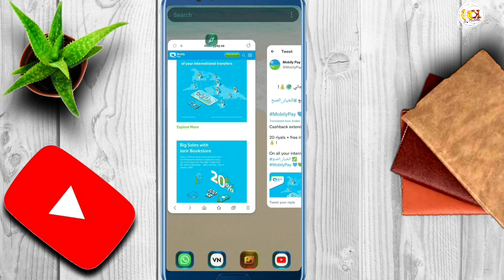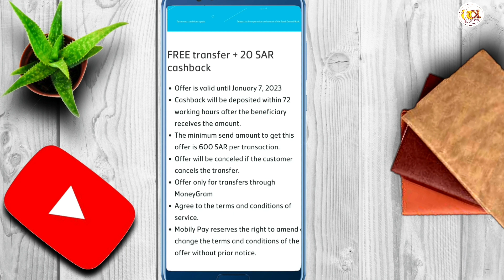Mobily Pay New Offer Of 2023 | Mobily Pay Ki Taraf Se Badi Offer Bada Cashback | TK HELPER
Mobily Pay New Offer Of 2023, is video main hum daikhn gay k 2023 main mobily pay ki taraf se kitna cashback aur kia offer mil rahi hai.

200 riyal cashback mobily pay & urpay offers,
mobily pay registration,
mobily pay international transfer cashback,
300 riyal cashback mobily pay,
500 riyal cashback mobily pay,